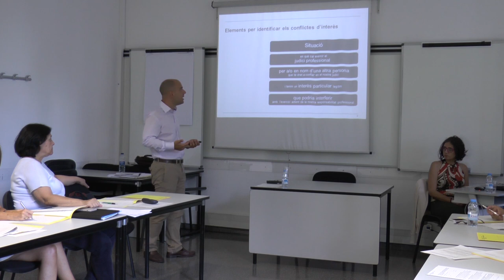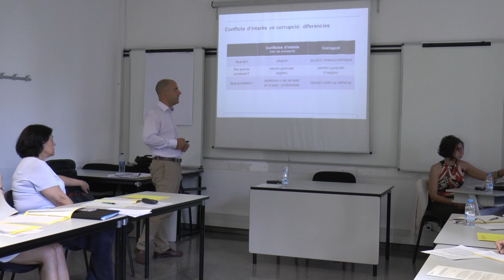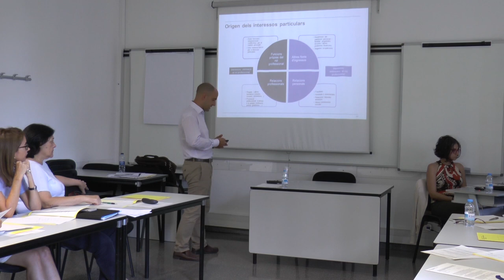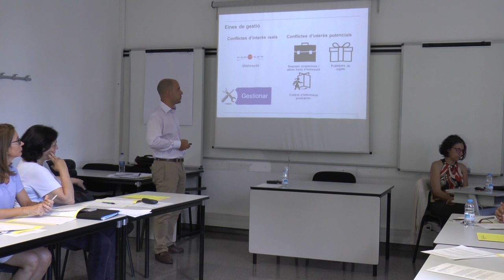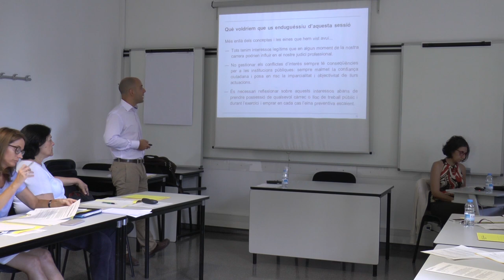Tallers sobre el codi de conducta: conflicte d'interès